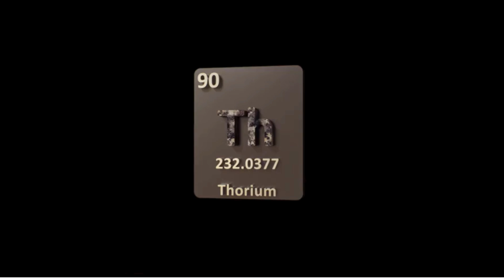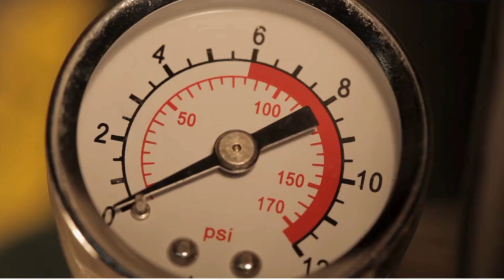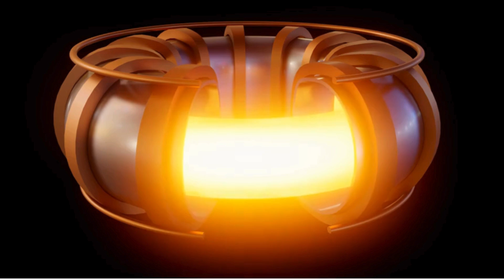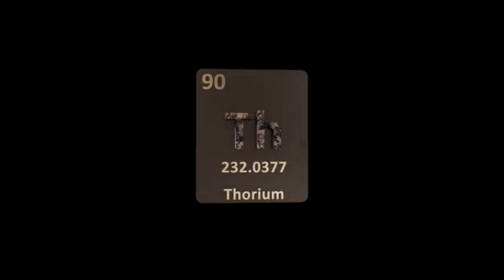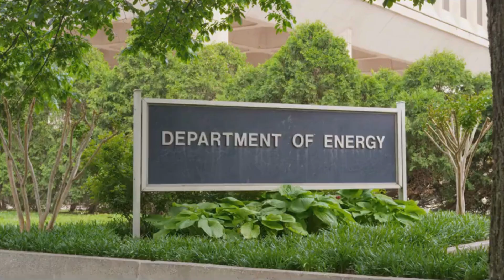🚀 Amerika Terjungkal lagi, Reaktor Nuklir Thorium Pertama di Dunia ditemukan di China! 🌍⚛️"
🌐 China baru saja menciptakan sejarah dengan mengaktifkan reaktor nuklir berbahan bakar thorium pertama di dunia! Dalam video ini, kita akan mengupas:
- 🔥 Terobosan di Gurun Gobi: Bagaimana reaktor eksperimental 2 MW ini bekerja dengan garam cair dan bisa diisi ulang bahan bakar tanpa berhenti beroperasi.
- ☢️ Mengapa Thorium Lebih Aman? Perbandingan risiko limbah radioaktif, proliferasi senjata nuklir, dan keunggulan desain inovatifnya.
- 🛠️ Dari Riset AS ke Inovasi China: Kisah di balik teknologi reaktor garam cair (MSR) yang terinspirasi dari penelitian era 1950-an di Oak Ridge, AS.
- ⚡ Masa Depan Energi Hijau: Proyek reaktor thorium 10 MW China, kapal kargo bertenaga nuklir, dan langkah menuju netralitas karbon 2060.
- 🌍 Dampak Global: Bagaimana terobosan ini memicu persaingan teknologi energi bersih dunia.

🔬 Dipimpin oleh Prof. Xu Hongjie, proyek ini membuktikan China sebagai pemimpin inovasi energi bersih. Apakah thorium akan menggantikan uranium dan batu bara? Tonton sampai habis untuk tahu jawabannya!